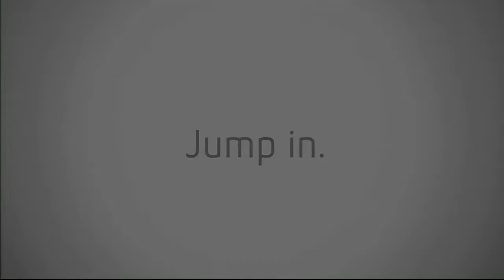Gears Of War 2 trailer games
trailer games